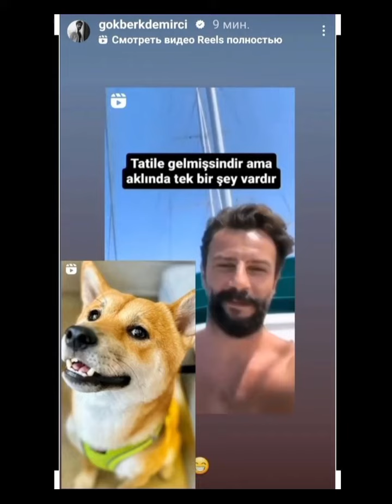Gökberk Demirci'den karizmatik görüntüler geldi